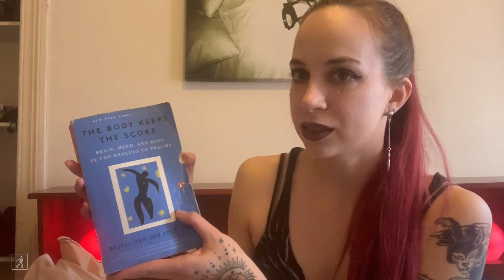Bookshelf Tour with Author Sophie Saint Thomas!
In this edition of Bookshelf Tour, FINDING YOUR HIGHER SELF author Sophie Saint Thomas shares a few bewitching reads from her collection.